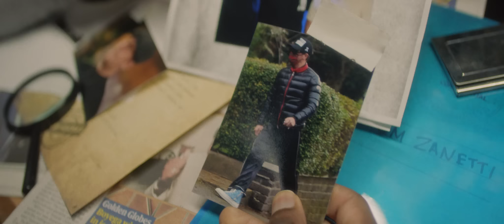Tom Zanetti - Didn't Know